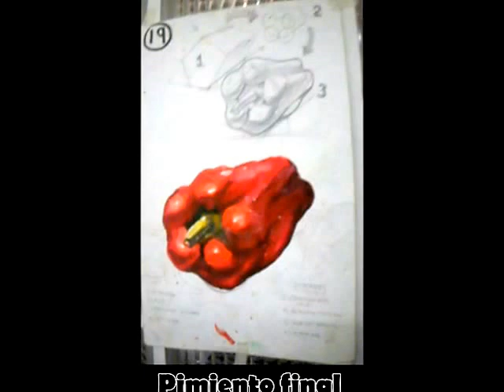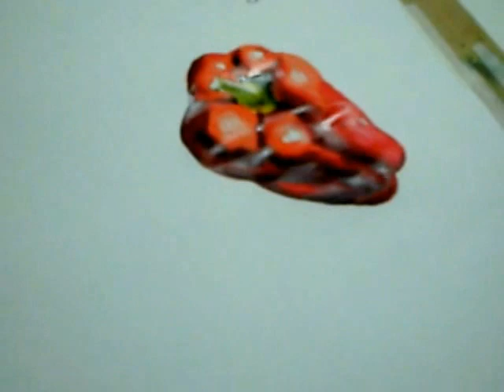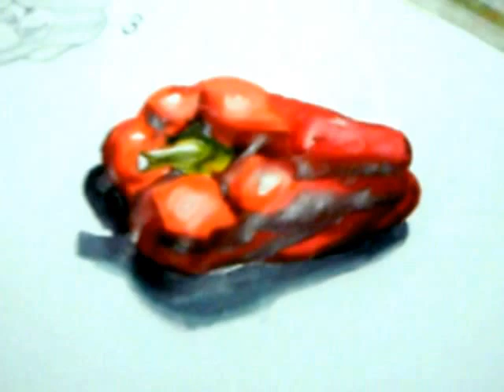Pimiento en acuarela por Daniel Peña | Acuarelas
Pimiento en acuarela , tutorial y explicación completa a cargo del profesor: Daniel Peña.